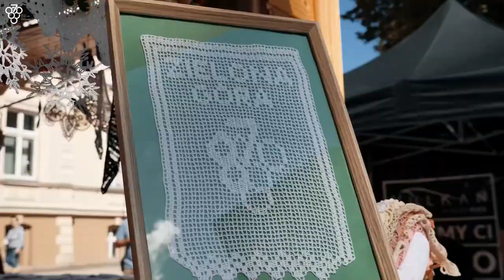Janusz Kubicki - Wspólnie dla Zielonej Góry